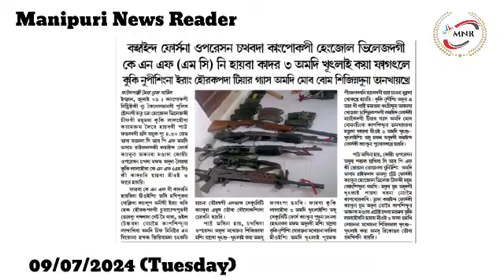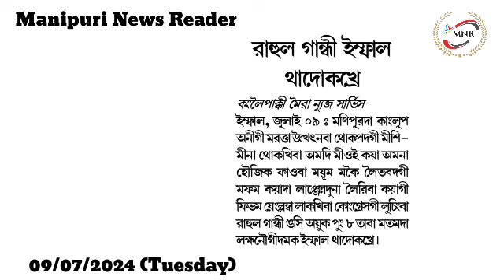Kuki Nupisingna Erang Hourakpada Tear Gas Amadi Mob Bomb Sijinnaduna Tankhaikhre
KNF(MC) ni Haiba Cadre 3 Amadi Khutlai Kaya Fagatle, Kuki Nupisingna Erang Hourakpada Tear Gas Amadi Mob Bomb Sijinnaduna Tankhaikhre

Sakhangdabasingna Kuki gi Yum 1 Mei Tharamle

Rahul Gandhi Imphal Thadokhre